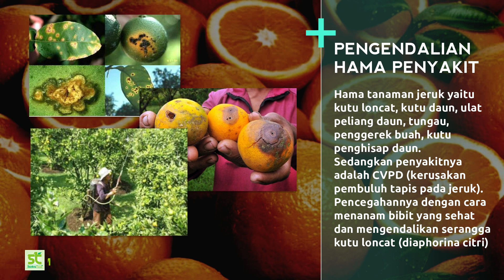Cara Menanam Jeruk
Cara Menanam Jeruk - Jeruk merupakan salah satu jenis buah yang sudah dikenal banyak orang dan populer dikalangan masyarakat, buah ini juga memiliki ragam dan variasi tergantung daerah masing-masing.
Jeruk merupakan tumbuhan berbunga anggota dari marga citrus dari suku rutaceae atau suku jeruk-jerukan, tanamanya berupa pohon dengan buah yang berdaging dengan rasa masam yang segar dan ada pula yang mempunyai rasa manis. Rasa masam ini berasal dari kandungan asam sitrat yangbmemang terkandung dari semua anggotanya.
Jenis jeruk lokal yang dibudidayakan di Indonesia adalah seperti jeruk keprok, jeruk siam yang terdiri siam Pontianak, siam Garut dan siam Lumajang, jeruk manis, jeruk lemon, jeruk besar yang terdiri dari jeruk Nambangan Madiun dan jeruk Bali.
Jeruk yang digunakan untuk bumbu masakan yaitu seperti jeruk nipis, jeruk purut dan jeruk sambal.